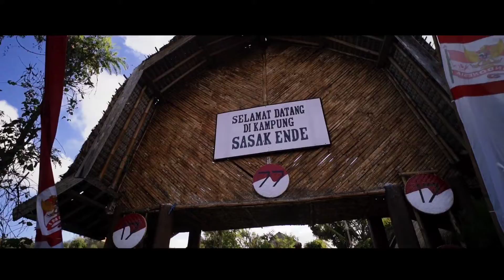IniLah Keajaiban Pulau Lombok NTB Banyak Orang Tidak Tahu‼️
Pulau Lombok NTB Memiliki Magnet Tersendiri Membuat Pulau Satu Ini Menjadi Tempat Wisata Terbaik Terindah Bagi Wisatawan Domestik Maupun Mancanegara Untuk Berlibur Nikmati Keindahan Alam Terbaik Tersaji  Sebagai Contoh Pulau Gili Trawangan Kini Sudah Jadi Kampungnya Para BuLE Cantik Eropa..